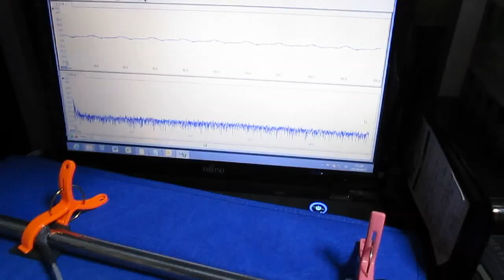超音波プローブ実験（表面検査技術） Ultrasonic probe experiment